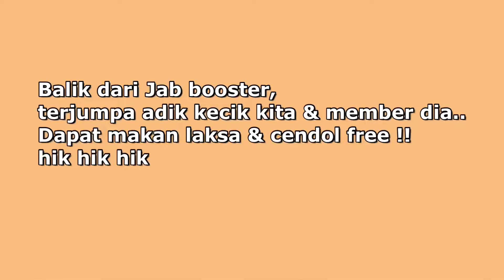[Vaccinated ] Aku ambil Dose Booster 💉🦠